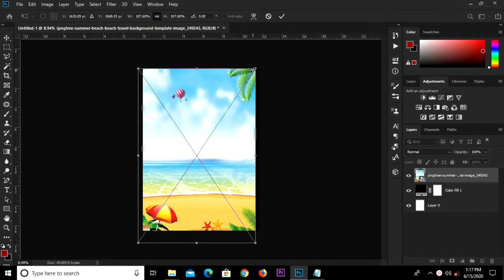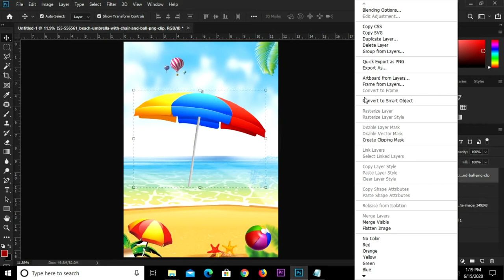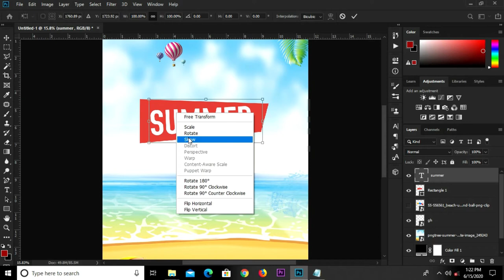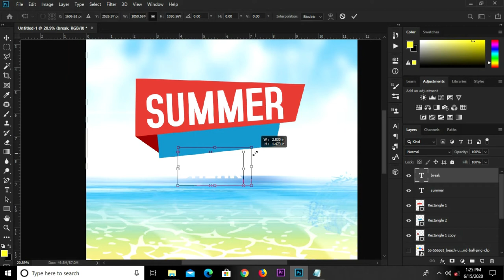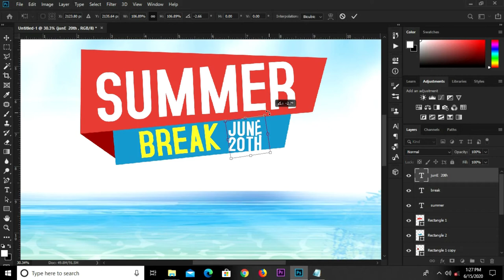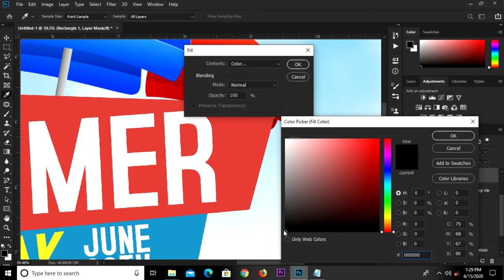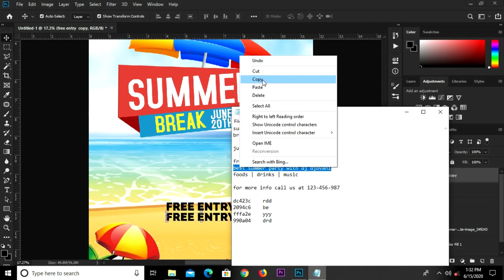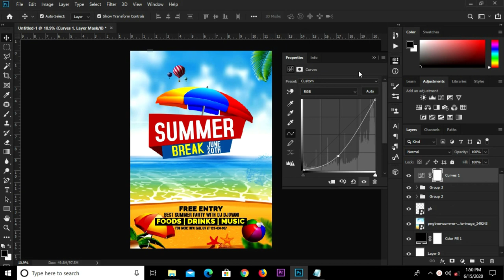How to create a Summer Break Flyer in Photoshop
In this Photoshop Tutorial, I am going to show you how to  create a Summer Break Flyer

Stay Blessed